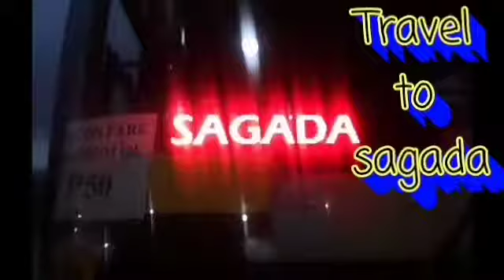Travel to Sagada#JaneGalosLiza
I came to Sagada just to taka my internship pero sa hindi inaasahang pangyayari.,,I became one of the tourist guide.